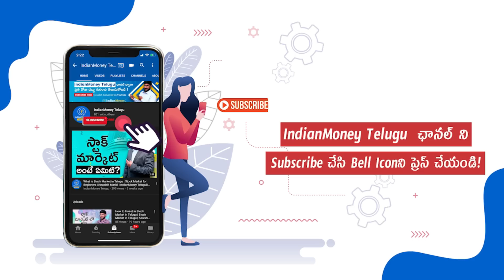Credit Score in Telugu - How to Improve Cibil Score in Telugu | Kowshik Maridi | IndianMoney Telugu